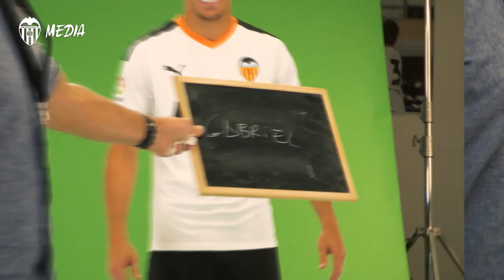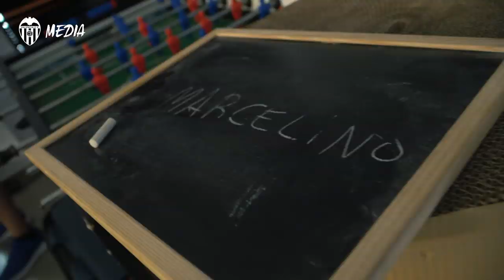VALENCIA CF| ASÍ FUE EL MEDIA DAY DE LALIGA EN LA CIUDAD DEPORTIVA DE PATERNA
La plantilla del Valencia CF realizó la habitual sesión de foto y vídeo para el comienzo de LaLiga 2019-20. ¡Disfruta de los mejores momentos!